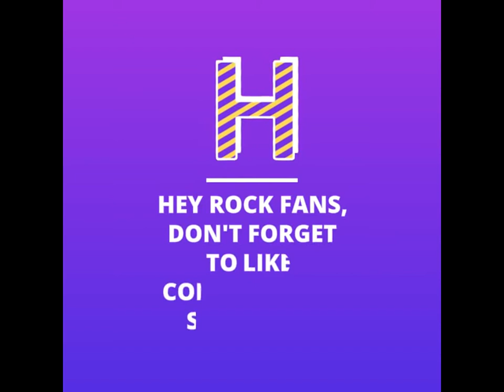TRACKING DOWN SANTA